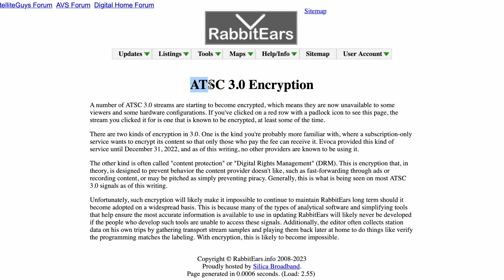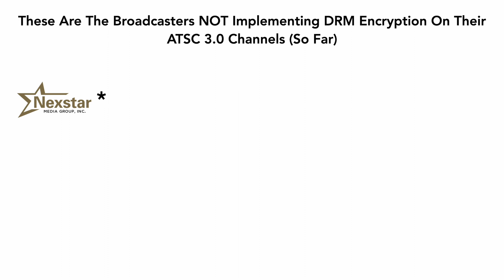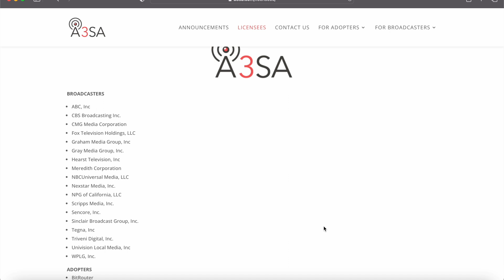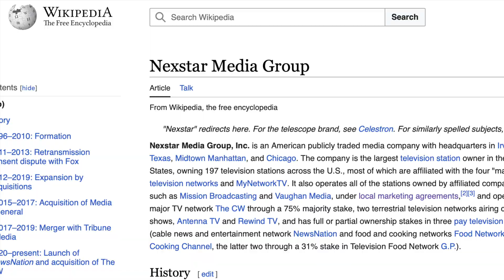These Broadcasters Have Implemented DRM Encryption On Their ATSC 3.0 Channels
DRM Encryption is plaguing ATSC 3.0 stations all across America. At the time of recording, around 20% of the available ATSC 3.0 channels on the air in the United States have DRM Encryption, and that 20% comes from the same few broadcasters.

These broadcasters are Gray Television, Hearst Communications, The E. W. Scripps Company, TEGNA, TelevisaUnivision, NBCUniversal, and Paramount Global. These broadcasters have either all or a majority of their ATSC 3.0 channels encrypted with DRM. Now, there’s reports that Nexstar just started implementing DRM encryption with KARK NBC in Little Rock, Arkansas, and WFLA NBC in Tampa, FL. For now, these seem to be the only Nexstar channels that have DRM encryption.

If you have an ATSC 3.0 channel with DRM encryption in your area, at the time of recording, it’s coming from one of these companies.

Now, there are also many broadcasters who haven’t implemented DRM Encryption.

Even if some of these broadcasters decide to implement DRM Encryption later on, I applaud them for at least holding out until this DRM Encryption mess is settled. Right now, all external set top boxes that do support DRM Encryption require an internet connection. I guess certain companies don’t care if your internet goes out during a natural disaster, prohibiting you from accessing their broadcast.